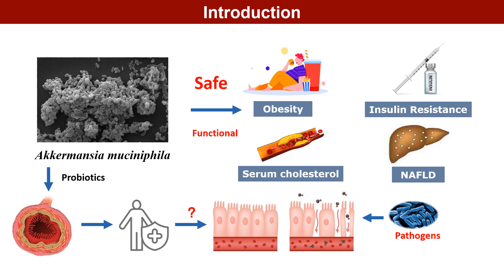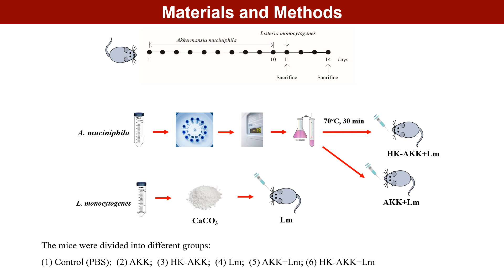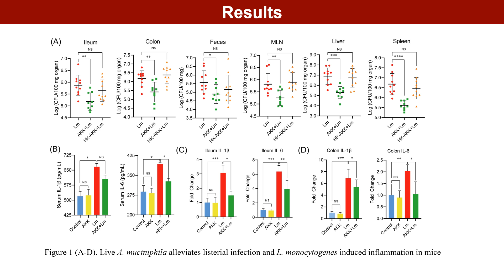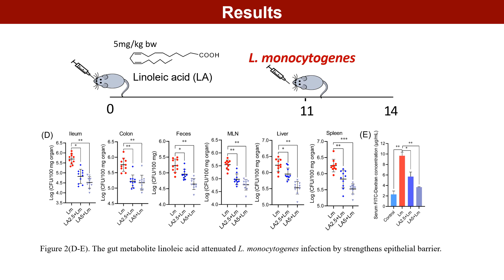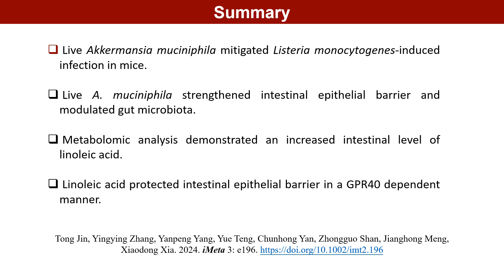Linoleic acid contributes to protective effects of Akkermansia against Listeria infection in mice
Akkermansia muciniphila pretreatment mitigated Listeria monocytogenes infection in mice. A. muciniphila improved gut microbiota disturbed by L. monocytogenes infection and significantly increased the level of intestinal linoleic acid in mice. Linoleic acid strengthened the intestinal epithelial barrier and reduced pathogen translocation partly by regulating NF-κB/MLCK pathway in a GPR40-dependent manner.